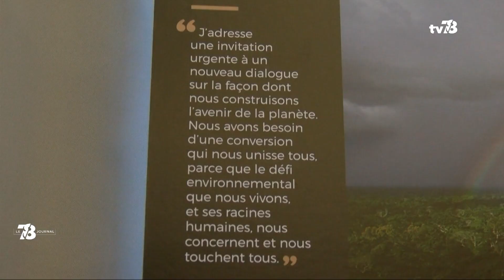Yvelines | Yann Arthus Bertrand à l’église Saint-Quentin-les-sources à Montigny le Bretonneux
Ce vendredi, l’église de Saint-Quentin-les-sources à Montigny le Bretonneux a reçu le photographe Yann Arthus Bertrand pour son exposition « Laudato si ».
Mais « Laudato si » c’est avant tout une lettre envoyé par le pape François à tous ces fidèles pour alerter de l’urgence climatique. Le photographe français sensible à la cause environnementale, a décidé d’illustrer certains passages de ce texte avec ses photos et de transformer le tout en exposition d’une vingtaine de panneaux.
Il était présent afin de répondre aux questions et de sensibiliser à la cause.